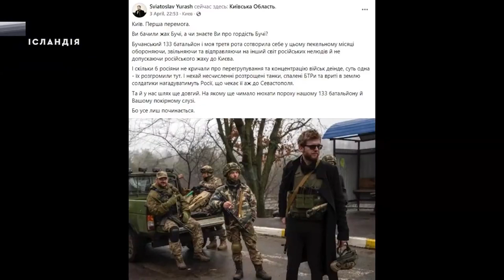Політичні мародери vol.2: Луценко і Юраш.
Ласкаво просимо до Ісландії.
Ми — спільнота людей, що зацікавлені в інтелектуальному та творчому розвитку як України та українців, так і у власному теж.

Ми беремо на себе відповідальність за визначення сенсів проектної діяльності нашої держави та суспільства. Ми усвідомлюємо те, що наша діяльність може викликати негативну реакцію соціуму звиклого до споживання винятково комерційного медійного контенту і не готового сприймати менторський тон та необхідність стратегічного планування діяльності як держави в цілому, так і кожного її громадянина зокрема. Ми відкриті до будь-якої критики та ставлення з боку суспільства.

Наразі Ісландія пропонує такі проекти: Антиподи, Петров Live, Київ Викликає, Чарівний Київ, Рада НацБезпеки, Приватне обвинувачення, Офіс PRездента, Лікар Васильєв та Чорна п'ятниця.